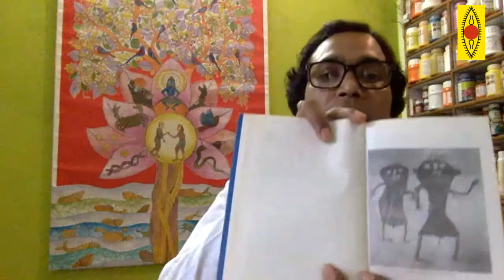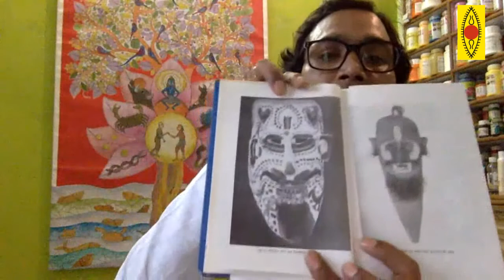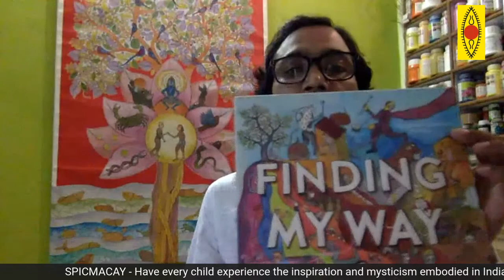Shri Venkat Raman Singh Shyam - Gond Art I SPIC MACAY I Rendezvous Series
Venkat Raman Singh Shyam is a contemporary Indian artist who works with murals, etchings, mixed media and animation. He has entrenched himself in the world of Art for the last 4 decades. Training under his uncle, doyen Gond artist late Jangarh Singh Shyam, he learnt to develop his own unique style. He has travelled extensively and exhibited his work in India and the world over. Venkat’s illustrated autobiography ‘Finding My Way’ (Navayana, 2015) has been warmly endorsed by the art historians B. N. Goswami and John Berger.

Gond paintings use an inherited convention of patterning and bright colours, as well monochrome drawings that convey energy and movement through the use of a characteristic thin line that surrounds objects and people.